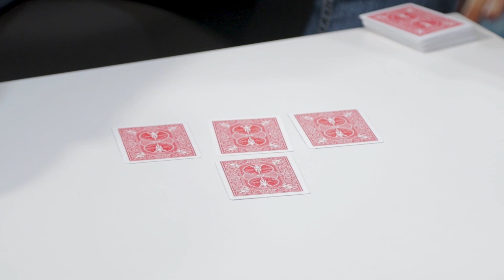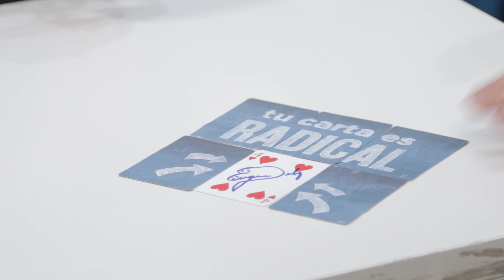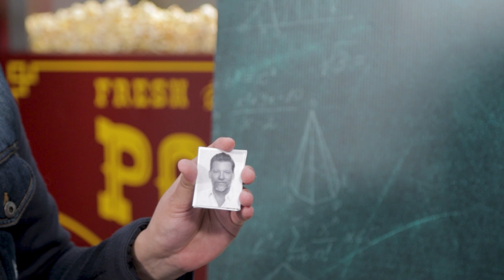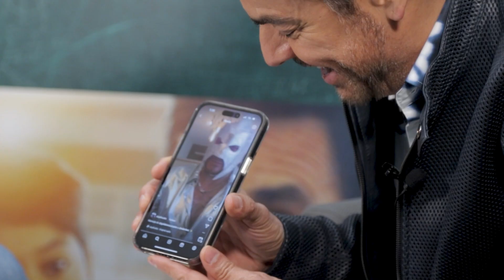MAGIA a Eugenio Derbez ✏️ Película RADICAL 🎙️ Drusko & Friends #21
RADICAL la película más reciente de Eugenio Derbez se ha estrenado COMPLETA, pude hacerle MAGIA y platicar con él.